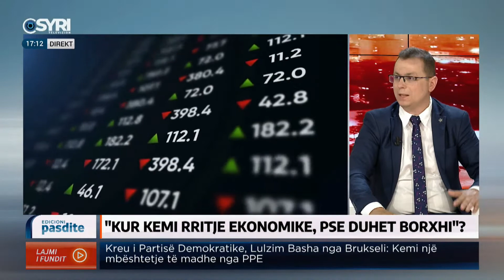Muça: Sot kemi 1 Miliard Euro deficit buxhetor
Ndërhyhet për herë të katërt në buxhetin e shtetit, qeveria parashikon të rris borxhin publik. Të ftuar, Klodian Muça, ekspert ekonomie dhe Aurora Sulçe, producente ekzekutive A2 CNN